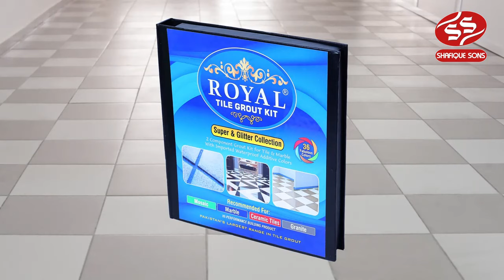Royal Grout Kit Available at Shafique Sons Gujranwala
With A Heritage Of Rich Business Traditions Such As Honesty And Integrity Inherited From The Visionary Haji Muhammad Shafiq Late, The Next Generation Laid The Foundations Of SHAFIQUE SONS In 2009. With A Futuristic Approach Towards Provision Of Ultimate Quality Products Coupled With The Old Fashioned Ways Of Fair Business Practices Turned Out To The Basis Of Immense Success Of This Newly Established Entity.
Under the able leadership of Mr. Mazhar Shafiq and Mr. Imran Shafiq, & Mr. Abdul Rahman Pasha, SHAFIQUE SONS Has Made Phenomenal Progress in twelve Years’ Short Span Of Its Existence.

Commitment To Adhere To The Ultimate Product Quality Has Lead Them To Restrict To Exclusive Dealership Of Master; The Market Leader In High End Tiles, Sanitary Fittings And Plastic Bathroom Accessories. The Exclusive Outlet In Gujranwala Is Also Famous For Housing The Entire Range Of Master Without Fail. SHAFIQUE SONS Have Five Exclusive Size 8"x20" Wall Tile, 10"x32" mono Porosa Wall Tile and Indoor Floor Tile 12"x26" Mono Porosa Wall Tile 30"x30" Porcelain Floor And 21"x21" Porcelain Floor Tiles.

Other Than Master Products, The Group Is Into Import Of High End Bathroom Products Including Sanitary Ware And Accessories Through a Sister Concern By The Name Of PASHA INTERNATIONAL Sanitary Ware and Authorized Dealer Of PORTA Sanitary Ware, KSW Sanitary Ware, Rashid Kitchen Sink,Bester Kitchen appliances, Generaltec Kitchen Appliances, BathTec, DMC adhesive Bound, Marachi adhesive Bound, Metro adhesive Bound, Royal Water Proof Grout

It’s The Quality of Products and Level of Service Provided By SHAFIQUE SONS That Has Resulted in a Large and Permanent Customer Base with a Relationship of Immense Trust and Reliability.

While proudly launching the Exclusive SHAFIQUE SONS Series in Collaboration with Master, SHAFIQUE SONS Is Soon Spreading Its Footprint to Others Cities As Well Starting from Lahore To Begin With.